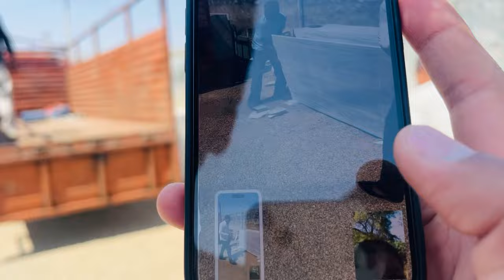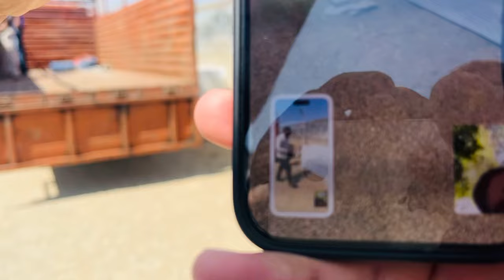ऑनलाइन मकराना मार्बल खरीदने के बाद कस्टमर ने बताई सचायी | Makrana Marble Loading for West Bangal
Makrana Marble| Best option for flooring

⏬⏬Our contact and Whatsapp no

Adress Industrial Area road  Makrana

Makrana Marble
Makrana Dungri price
Makrana Dungri marble
Albeta Marble
Marble flooring
Makrana marble flooring
White Marbles
Indian marbles
Indian white marbleprice
Marble Showroom
Makrana chek Dungri Marble
Albeta marble
Makrana Marble white Tiles
Makrana Marble Shop
Makrana Marbles
Makrana Marble Showroom
Makrana Marble Slab
Makrana Marble White Marble
Makrana Marble City
Makrana Marble in Makrana
Makrana Marble Rate
Makrana Dungri Leera
Makrana Kumari Leera
Makrana Marbles Cutpiece
Makrana Marble Best Quality
Why is Makrana  marble Famous
Matabar marble
Makrana pink
Makrana marble shop
Makrana Natural Marble
Makrana Broun Dungri
Makrana broun dungri price
Makrana Grey Marble
Low Range flooring
Makrana marble
Top quality marble
Makrana Marble In Rajasthan
Marble Price In Jammu Kashmir
Marble Price In Kolkata
Marble Price In Haryana
Marble Price In Punjab
Marble Price In Kishangarh
Marble Price In UtterPradesh
Marble Price In Assam
Marble Price In Karla
Marble Price In Bengular
Marble Price In India
Marble Price In Delhi
Marble Price In South